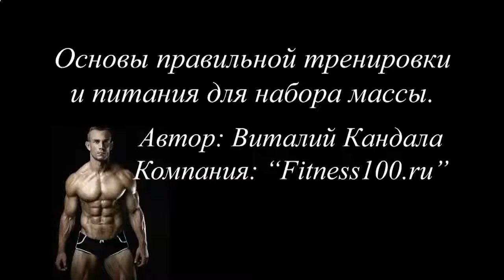Польза протеиновых коктейлей для женщин